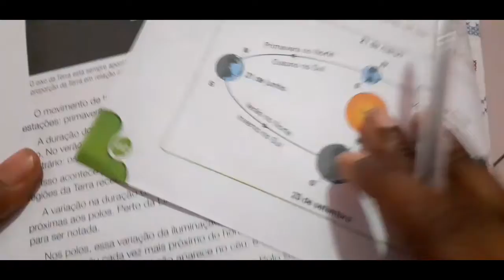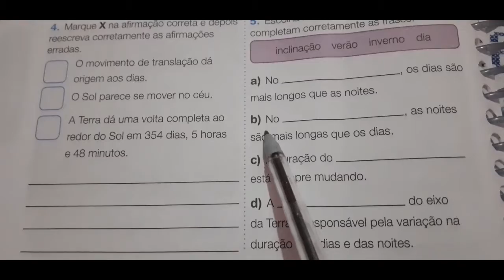Aula 01 - Ciências - Explicação do exercício - 02/04/2020